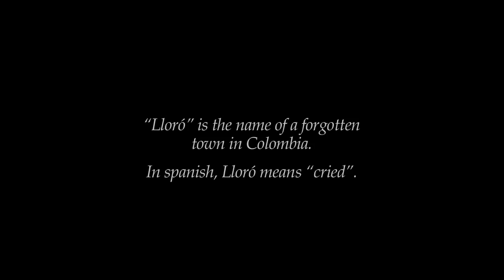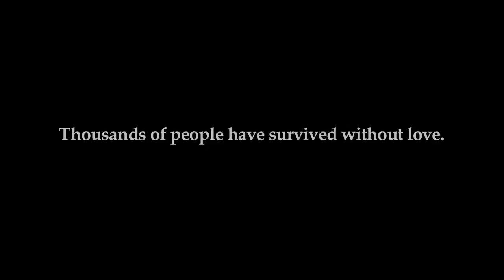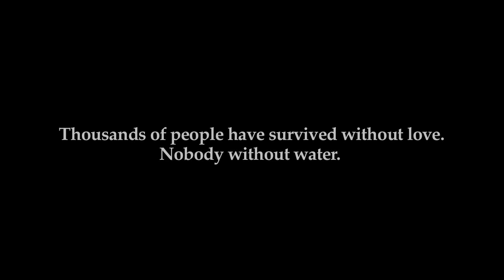Rain for sale por Ogilvy Colombia, Geometry Global y Coca Cola.